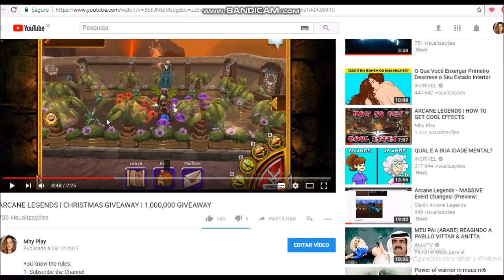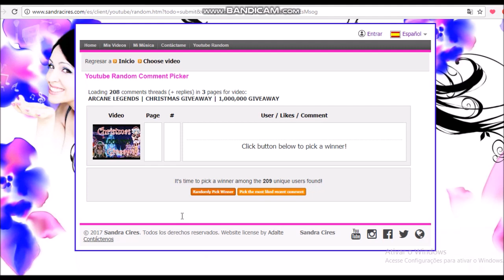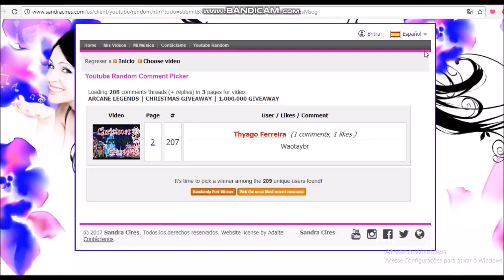ARCANE LEGENDS | CHRISTMAS GIVEAWAY WINNER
Sorry for this bad video, Im sick but i promised do the giveaway today, so I did!! Anyways, thanks for all support, you make me continue reccording and doing this! All my love for you guys S2